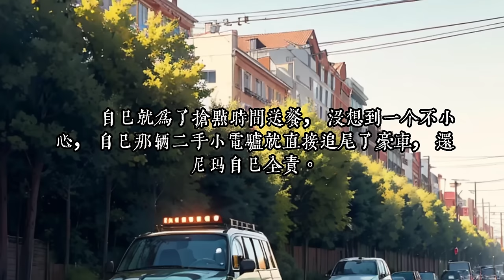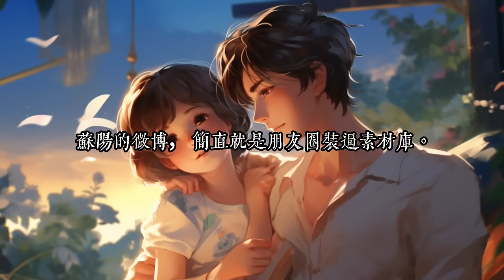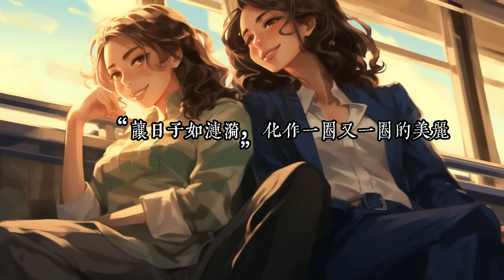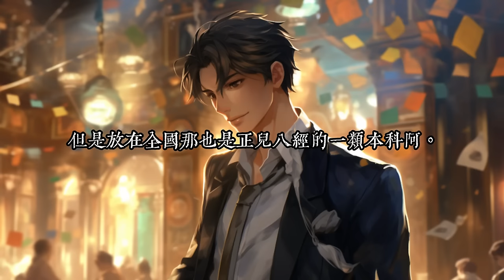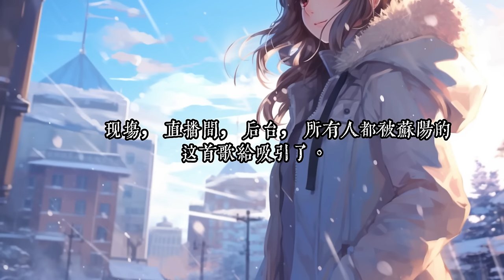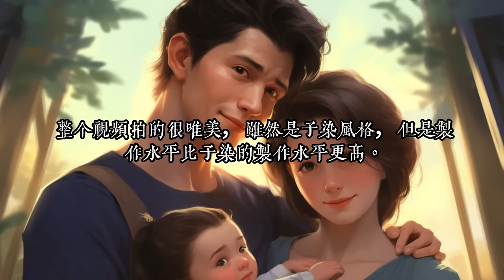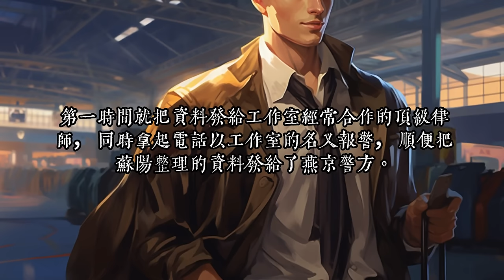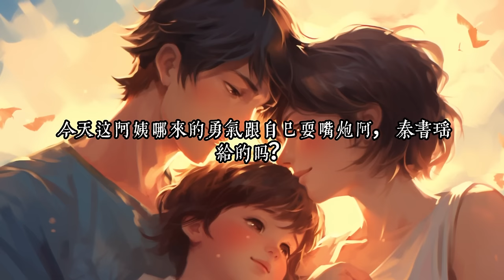《說好的假結婚。天后你為啥賴賬？》1 -50“媳妇负责赚钱养家，我负责貌美如花。” “工作是不可能工作的，只要媳妇活着，这辈子都不可能工作的。” “年少要知软饭香，别把青春倒插秧。”